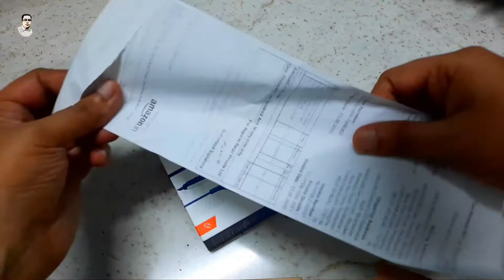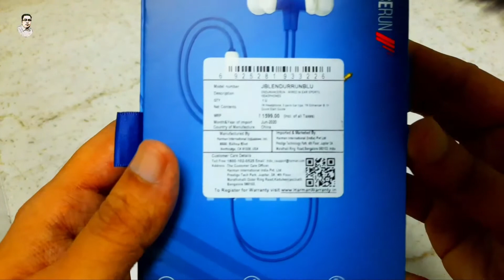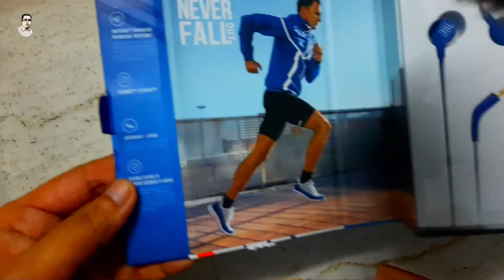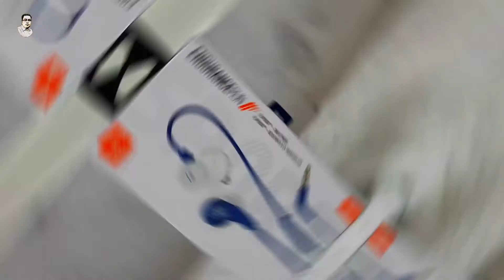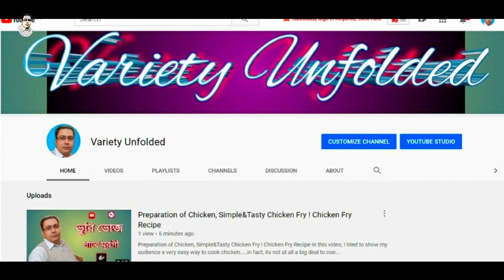JBL Earphone, Unboxing & Review in Bengali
varietyunfolded, Here you will get an honest review of JBL earphone in bengali. I made a jbl earphone review in bengali & jbl earphones bangla. Its a jbl earphones review. I discussed jbl headphones bangla. Its a pure bass headphone & best budget earphone.Here you will get jbl earphones bangla review. Its a jbl review headphones,JBL Earphone,unboxing & Review in Bengali varietyunfolded. Ekhan e ami Jbl earphone niye bangla te achona korechi ...Regards.
JBL Earphone

Follow me  in my following social media Handles :-

Thank you very much for watching.